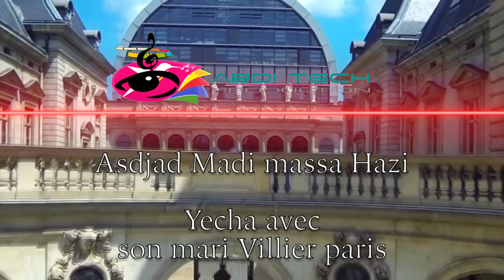MAOULIDA DE SOILAHDINE ET RAYA A LYON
MAOULID DU MARIAGE DE SOILHDINE ET RAYA A LYON LE 18 NOV 2017